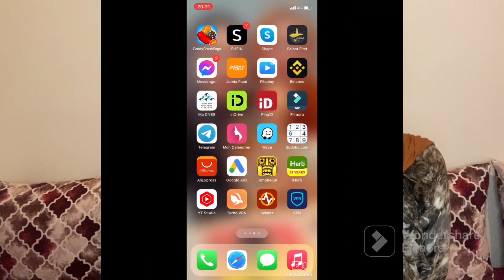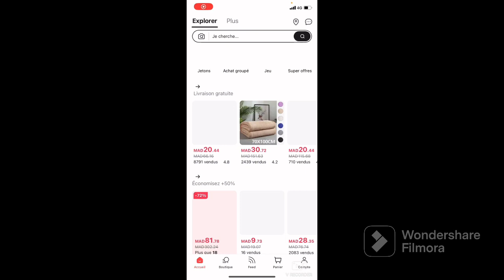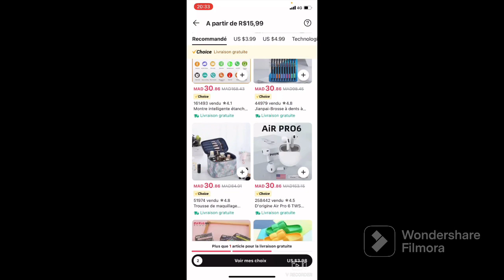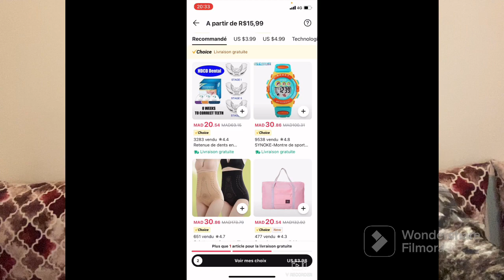طريقة شراء من موقع علي اكسبريس ali expresse و الشحن بالمجان 🥰